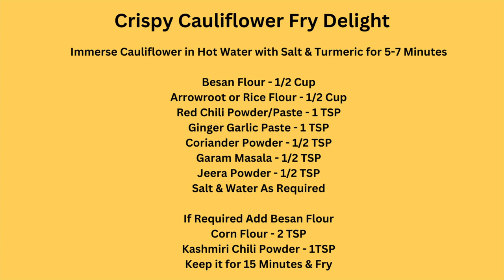Crispy Cauliflower Fry Delight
Discover a wide range of high-quality kitchen equipment and appliances at great prices on Flipkart

NowAndZen: Simplify your kitchen storage with transparent solid food containers for a clutter-free and Zen-inspired culinary experience.

Immerse Cauliflower in Hot Water with Salt & Turmeric for 5-7 Minutes

Besan Flour - 1/2 Cup
Arrowroot or Rice Flour - 1/2 Cup
Red Chili Powder/Paste - 1 TSP
Salt & Water As Required

If Required Add Besan Flour
Corn Flour - 2 TSP
Kashmiri Chili Powder - 1TSP
Keep it for 15 Minutes & Fry